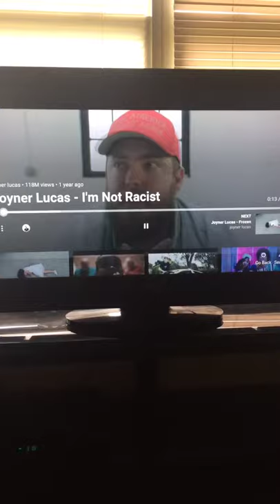April 28, 2019